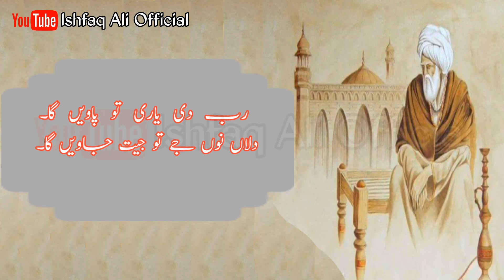Heart Touching Poetry | Best Poetry Collection | Punjabi Poetry | Punjabi Shayari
l#PunjabiPoetry#NewPunjabiShayari#IshfaqAliOfficia#

Urdu Aqwal e Zareen | Precious Quotes In Urdu |
Golden Words In Urdu | Beautiful Quotes Collection |
Heart Touching and Amazing Urdu Quotes Collection
Precious Words In Urdu | Beautiful Urdu Quotes |
Aqwal E Zareen | Heart Touching Poetry In Urdu Hindi |
Collection Of Hazrat Ali Quotes in Urdu
Hazrat Ali Ke Aqwal Zareen | Hazrat Ali Quotes About Life |

Quotes On Love | Precious Words In Urdu |
Beautiful Collections Of Urdu Quotes |
Best Urdu Quotes | Amazing Urdu Quotes |
Life Changing Urdu Quotes | Motivational Urdu Quotes |
Heart Touching Quotes | Hazrat Ali Aqwal |
Collection Of Motivational |  Inspirational Quotes In Urdu |
Motivational Urdu Quotations | Best Aqwal E Zareen In Urdu |
Hazrat Ali Quotes In Urdu | Aqwal e zareen hazrat ali as |
Friendship & Love In Urdu Hazrat Ali (R.A)
Khubsorat Batein | anmol batain |
aurat quotes in urdu | husband wife quotes |
life changing quotes in urdu |